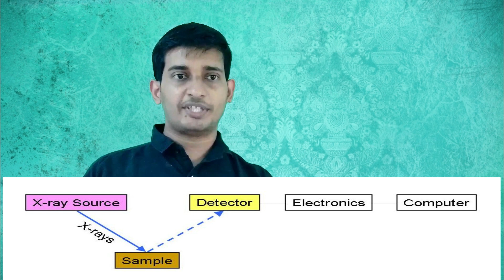What is inside Chandrayyan 2 ? | Chandrayyan2 Payloads explained in Malayalam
Chandrayyan 2 is India's second moon mission. It is Orbitor - Lander- Rover Mission
This video is discussing the various scientific payloads used in the chandrayyan 2 mission and how they work in Malayalam.

By US Army Research Laboratory - Courtesy of US Army Research Laboratory Public Domain,